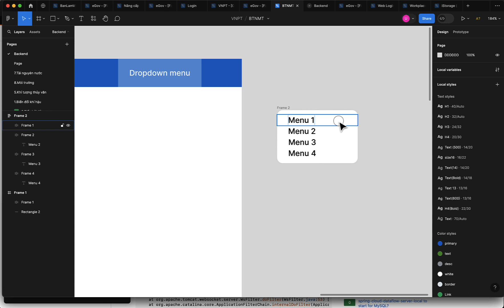Create Dropdown menu Figma